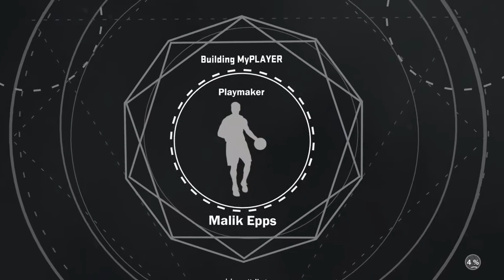Raji Just Dont Know!!!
Hello, I'm Hell Rell, I'm a gamer who Streams/Uploads gun fights, jet flying, Crew wars, races, and a lot of other fun and funny moments. If your new to my channel please hit that subscribe button and I want to thank everyone  for the love and all of the support,  I really appreciate all of you.